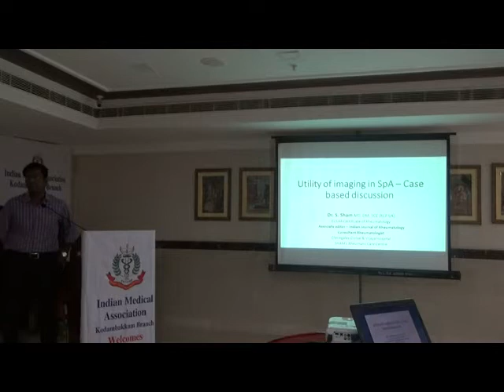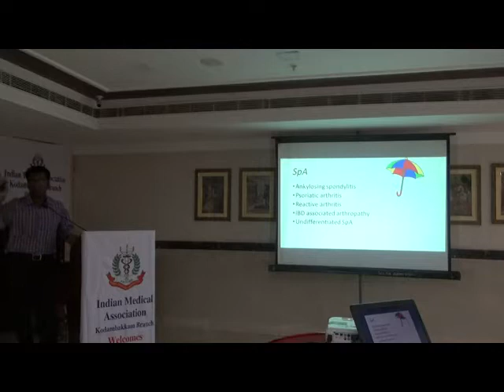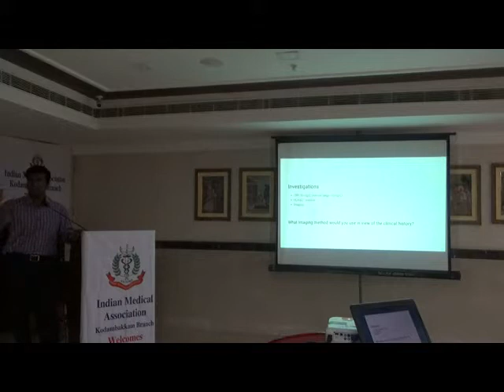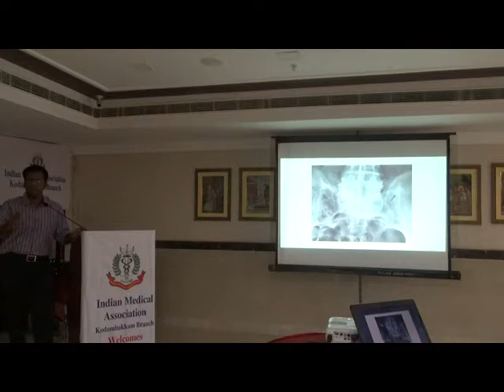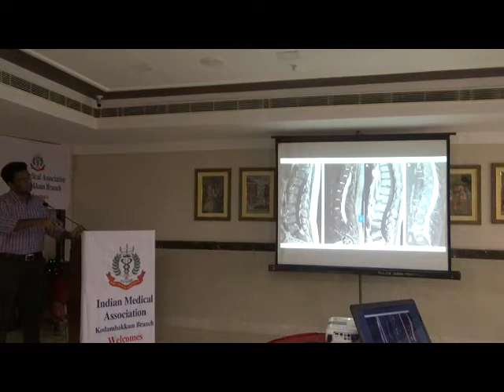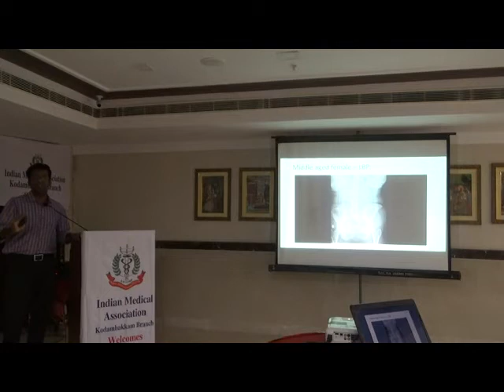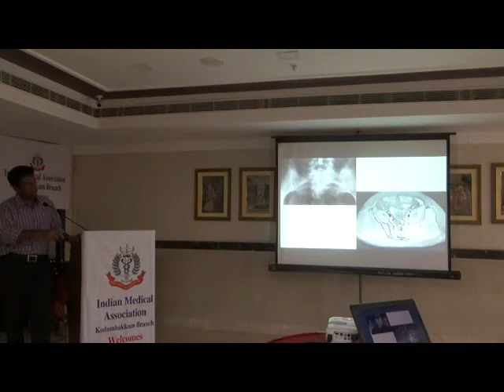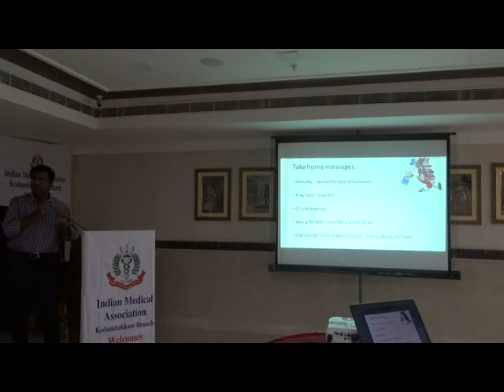Utility of Imaging in Spondyloarthritis - Dr.S.Sham